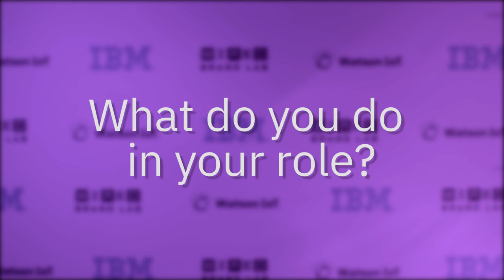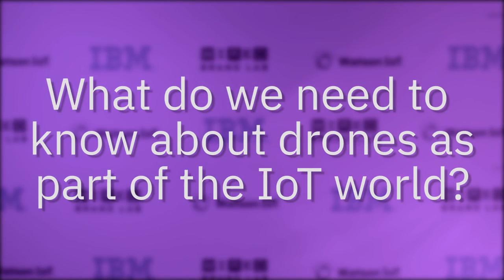IoT Voices with WIRED CEO, Sensurion Aerospace